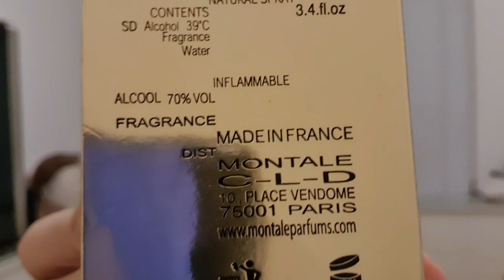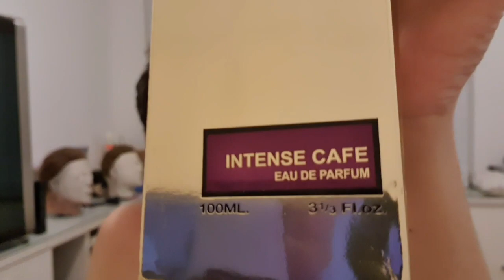Perfume Montale Intense Cafe - Resenha